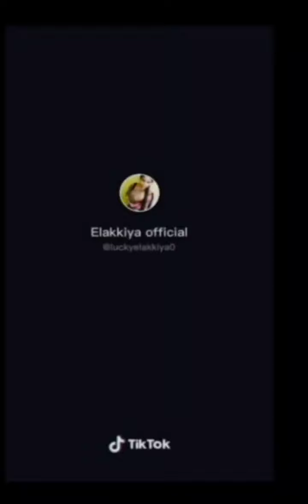elakkiya hot vodeos